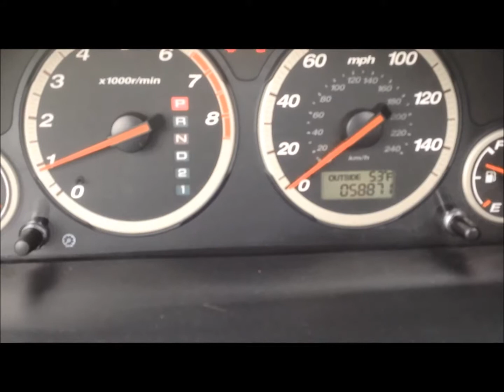2011 Honda CRV AWD at Elmhurst Illinois Toyota Dealer Elmhurst Toyota Scion